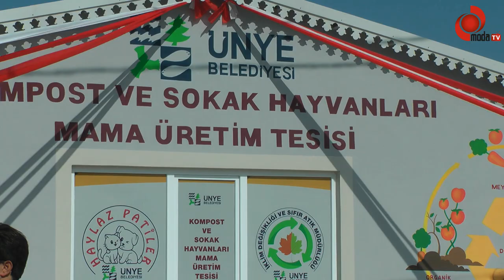Sokak Hayvanları Yem Üretim Tesisi Törenle Açıldı.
Ünye Belediyesince Hem Atıl Arazi, Hem de Yemek Atıkları Değerlendirildi

Ünye Merkez Eski Adıyla Saca, Yeni Adıyla Şeyh Yunus Mahallesi Yeşil Dolmuş hattı durak arakasında yer alan toplamda 800 Metre Kare alan üzerinde 200 metre kare kapalı alana inşa edilen Ünye belediyesi ”Kompost ve Sokak Hayvanları Mama Üretim Tesisi” 04 Ekim 2023 Çarşamba günü saat 14.00’te düzenlenen törende Ünye belediye başkanı Hüseyin Tavlı ve davetli protokol üyeleri tarafından Ünye müftüsü Hüseyin Okuş’un yaptığı hayır dua kurdele topluca kesilerek açıldı.
Edinilen bilgiye göre, düne kadar boş olarak bir diğer ifade ile atıl olan eski adıyla Saca yeni adıyla Şeyh Yunus Mahallesi Yeşil Dolmuş hattı durak arakasında yer alan toplamda 800 metrekarelik alan üzerinde 200 metrekare alana inşa edilen hizmet binası ile belediyenin sosyal tesislerinde tüketilen yiyeceklerden arta kalan ve düne kadar resmen çöpe atılan atık maddelerden oluşan Kompost Sokak hayvanları mama üretim tesisi kurarak hem bu boş alanı hem de yemek atıklarını hayvan yiyeceğine dönüştürerek değerlendirdik diyen Ünye Belediye başkanı Hüseyin Tavlı”  biz insanlar gibi insan dostu canlılarında fani dünyada rahat yaşama hakkı var.
Bu düşünceden hareketle önce tesisi kuracağımız alanı tespit ettik. Sonra yaptığımız araştırmalar neticesinde Belediyemize ait sosyal tesislerde tüketilen gıda maddelerinin atıklarını nasıl ve ne şekilde değerlendirebiliriz diye kafa yorduk ve gördüğünüz bu güzel tesis ortaya çıkardık.
Tesisimizin açılış törenine katılan tüm protokol üyeleriyle Ünyeli hemşerilerimize katılımlarından dolayı teşekkür eder Emeği geçenlere minnet ve şükranlarımı sunarım “dedi.